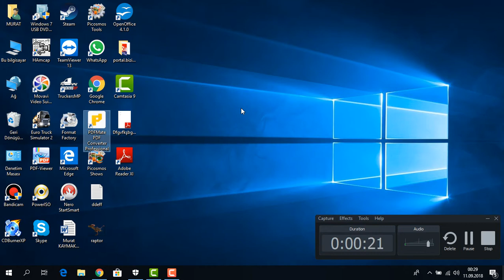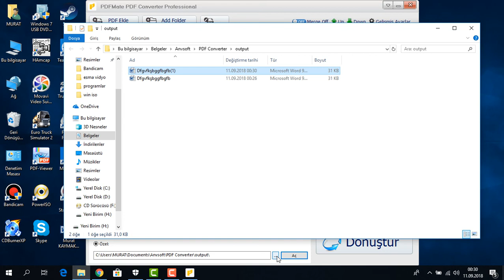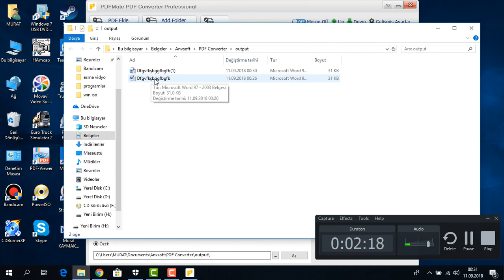PDF Word dosyasına çevirme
PDF Dosyasını Word dosyasına çevirme